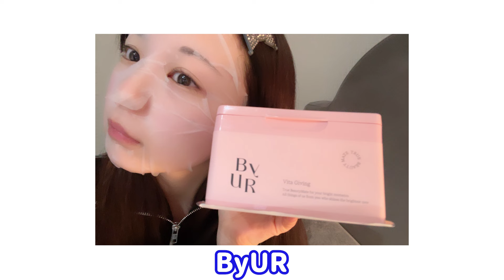【ナイトルーティン】人気インフルエンサーのお気に入り“夜”スキンケア🌙バスタイムやヘアケア商品紹介👀💕 折田涼夏/金子みゆ/まいきち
■振袖TEENSとは
より多くの若者に振袖を着る楽しみを伝えるため、そしてSNSや日常を楽しんでもらえるようなコンテンツをお届けするために、10代に人気のモデル6人（みとゆな、折田涼夏、おさき、金子みゆ、もか、まいきち）で構成されたグループ。ジョイフル恵利の店舗等でのイベントやSNSをメインに活動中!!

■振袖TEENSメンバー
みとゆな